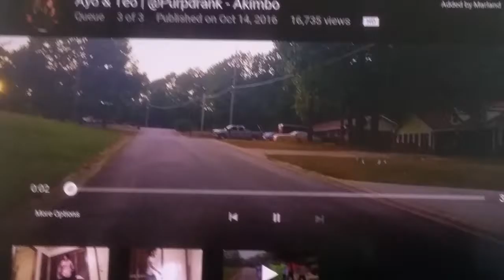Ayo And Teo @ purdrank- akimbo